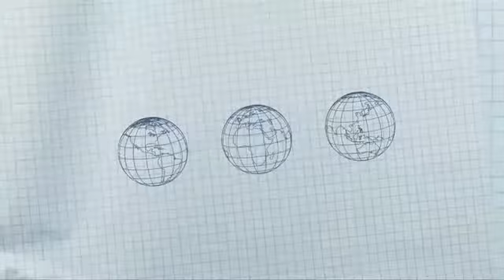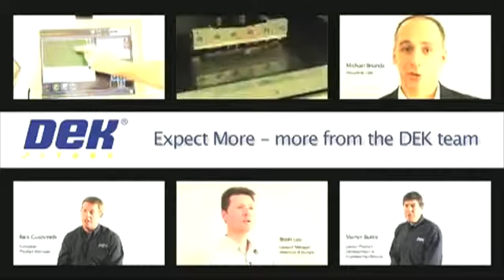Daniel Walls, European Managing Director, Aegis Industrial Software at Productronica 2011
Daniel Walls, European Managing Director, Aegis Industrial Software, talks to Raymond Foo of EMSNow about mobile manufacturing and an exciting new product in their manufacturing operations software portfolio. Sharing his insights on the European market, he discusses areas where there has been increased demand for manufacturing software and looks ahead to how the market will perform in 2012.